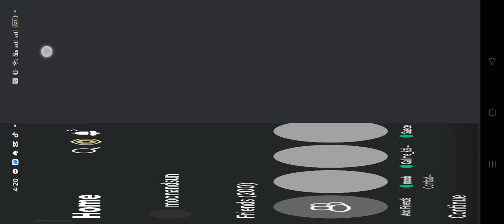hello guy's! today I blade balled and of course (I'm bad at it)funnyvideo